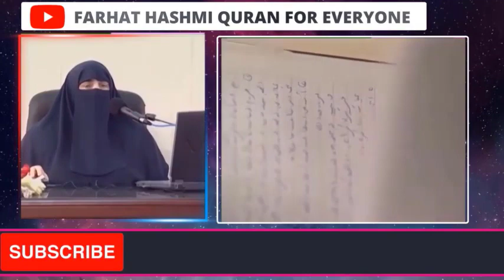Kisi k fout hony par humy sab sy phly kia karny chahiyn By Farhat Hashmi